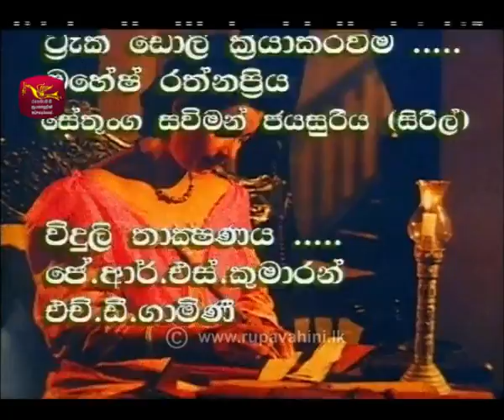Gajaman Nona | ගජමන් නෝනා | Episode - 02 | Rupavahini Teledrama